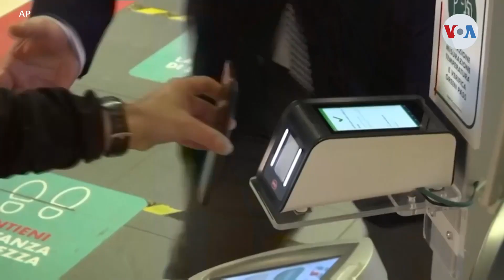En Italia entra en vigencia la tarjeta sanitaria para trabajadores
En Italia entra en vigor la tarjeta sanitaria o “Green Pass”, un certificado de vacunación que trabajadores públicos o privados están obligados a presentar. José Pernalete nos dice que la vigencia de esta medida ha generado controversia y protestas en la nación europea.